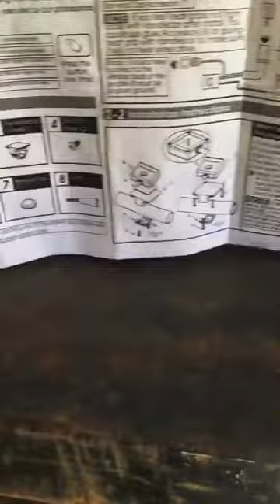Derkie Facebook 5-20-22